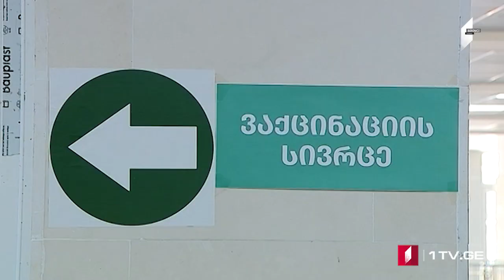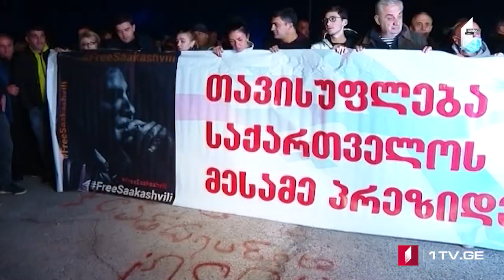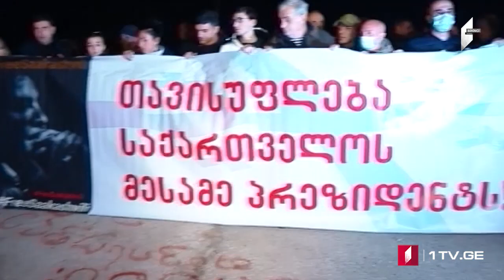Azərbaycan dilində MOAMBE xəbərlər buraxılışı – 11 oktyabr 12:00